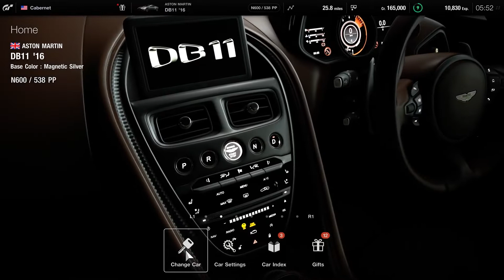Top Racing Games That Come In 2021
This video presents top racing games that come in 2021.